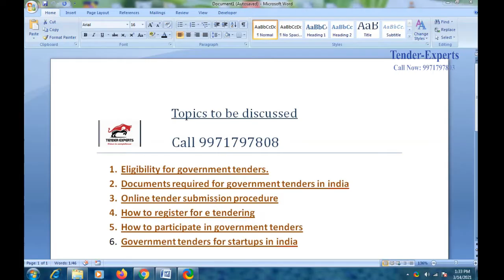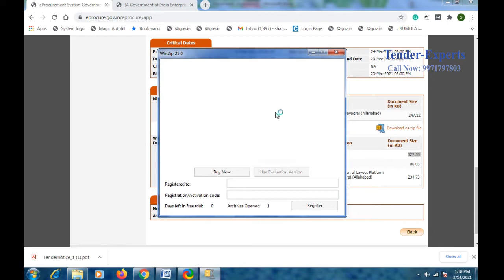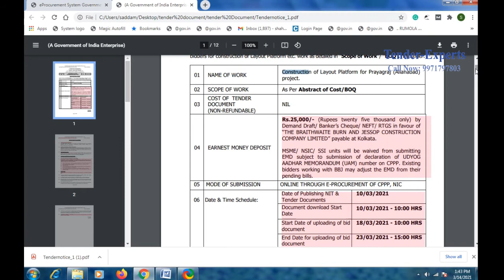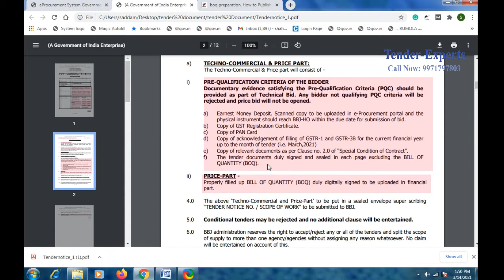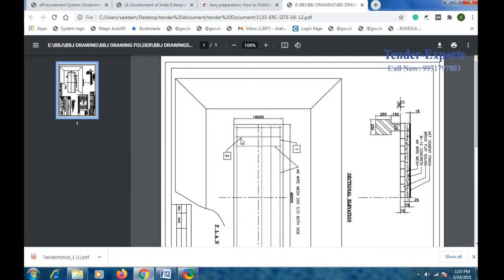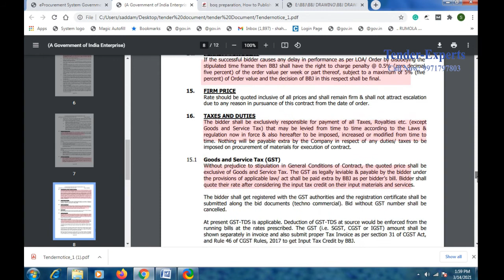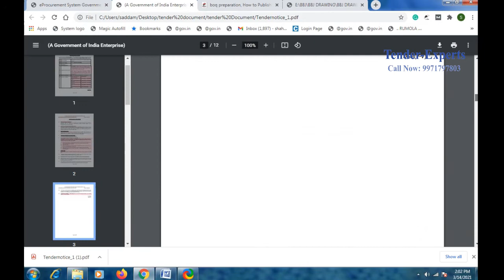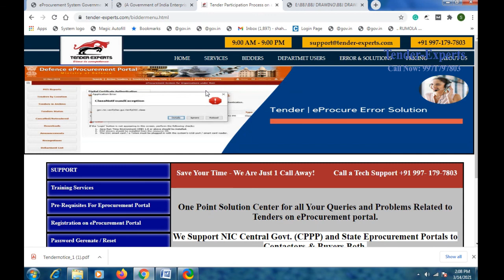Important documents required for filling government tenders in India | PART 2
Eligibility for Government Tenders (सरकारी निविदाओं के लिए पात्रता)
Documents required for government tenders in india सरकारी निविदाओं के लिए आवश्यक दस्तावेज)
Online tender submission procedure (ऑनलाइन निविदा जमा करने की प्रक्रिया)
How to register for e tendering (ई टेंडरिंग के लिए पंजीकरण कैसे करें)
How to participate in government tenders(सरकारी निविदाओं में कैसे भाग लिया जाए)
Government tenders for startups in india (स्टार्टअप्स के लिए सरकारी निविदा)